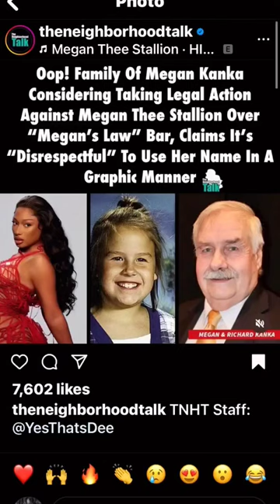Megan Kanka Daddy Mad?